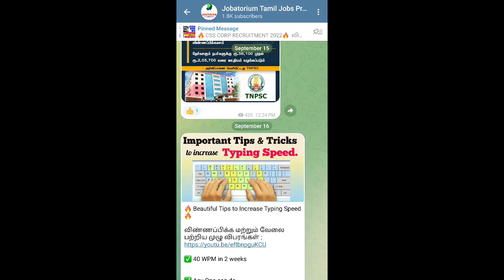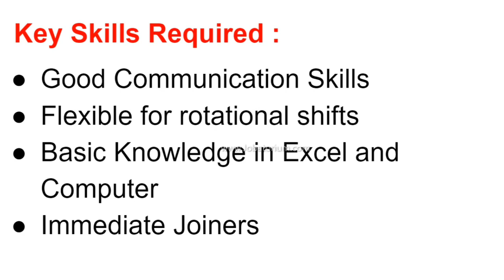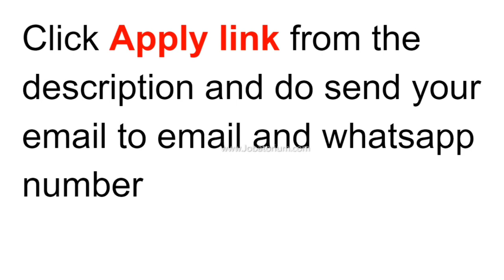Wipro Interview for Freshers Tamil | Wipro Recruitment 2022 Tamil | Wipro Jobs for Freshers 2022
Wipro is a well known IT solutions company running around the globe and we are going to see a new job in Wipro for freshers in Chennai 2022 . We request our visitors to choose your path as you wish . Wipro Job Interview for Freshers 2022 | Wipro Job Recruitment Tamil | Wipro Jobs Vacancy for Freshers 2022

India Startup
jobs Startup
jobs in India Startups hiring India Jobs in startups
Engineering vacancy
private jobs
company jobs
free jobs
BE Jobs
government jobs
B.Tech Jobs
fitter jobs
storekeeper jobs
engineer jobs
housekeeping jobs
powerplant jobs
electrical works
electrician jobs
civil works
online jobs
freelancer jobs
tourist jobs
driver jobs
abroad jobs
teacher jobs
cooking recruitment
airways jobs
atomic energy recruitment jobs
district jobs
direct Jobs